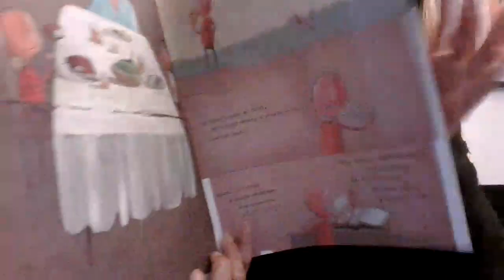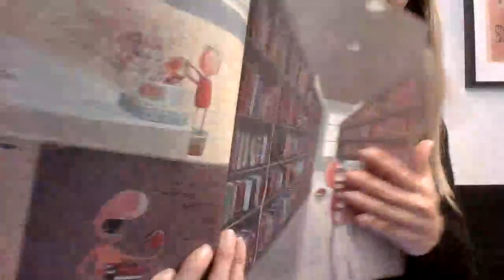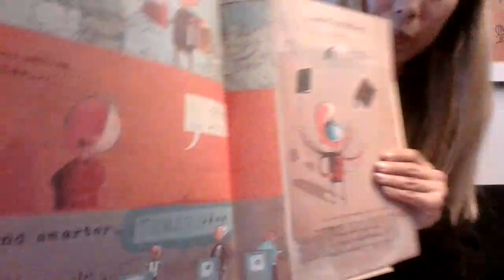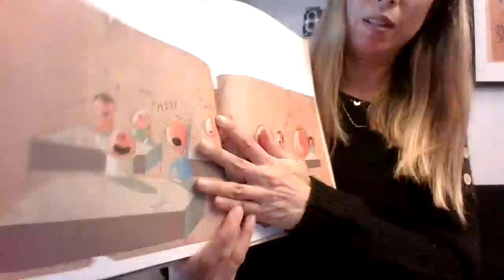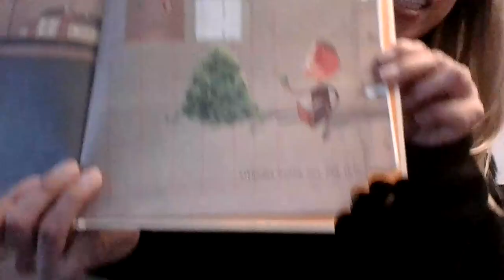The Incredible Book Eating Boy